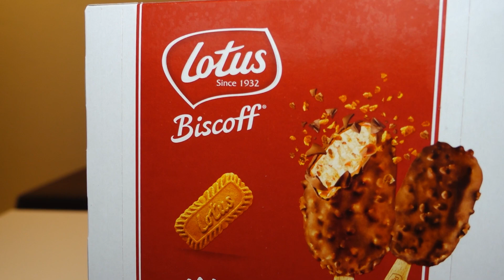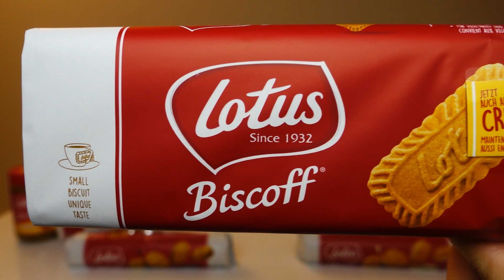ASMR Mukbang 먹방 Lotus Biscoff Cookies Ice Cream Crunchy Eating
Hi guys

Today I am eating cookies from lotus biscoff
I love the taste of speculoos and the ice cream is also really yummy
What are your favorite cookies?
I hope you like my asmr mukbang videos 😊😋

Enjoy the video Kiss Tati and sun